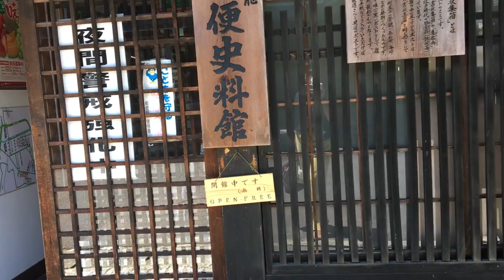KUYOGI KO MANGADTO SA BUKID SA JAPAN.EP3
HELLO NGBABALIK ANG Batig-nawong lifestyle_japan.
kuyugi ko mangadto sa bukis sa japan.
kung naa kay balak mo travel diri sa japan,or as a trainee goodluck po sa inyung lahat.as i said on my first episode bring your biggest balde sawran sa mga luha.hahhahahhaha#singlemombychoice